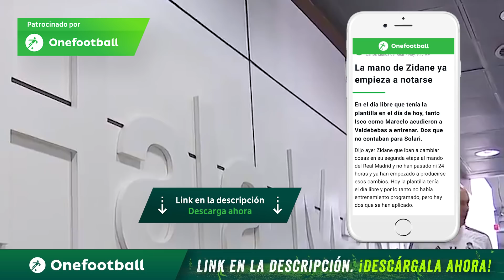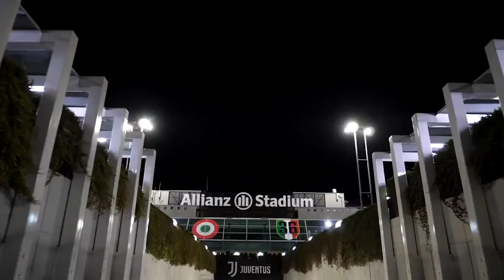CHAMPIONS LEAGLE RONALDO POR 3 |BOCA GOLEA AL TOLIMA| CALI VS AMERICA